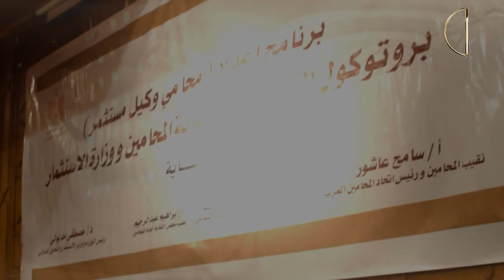دورة تدريب جديدة محامين وكلاء المستثمرين بالإسماعيلية ⁩